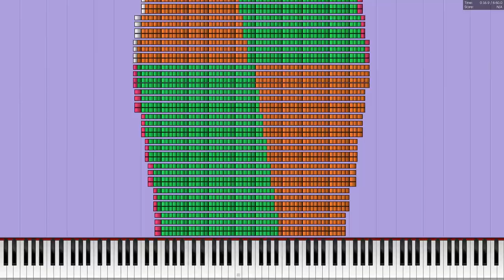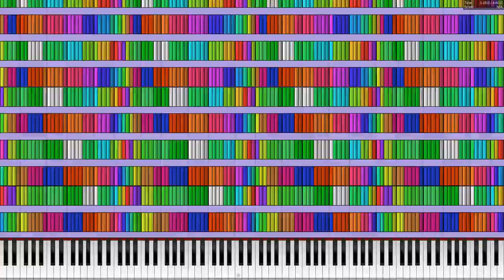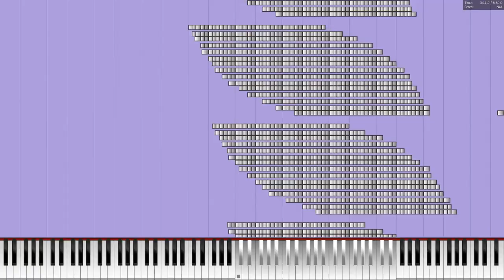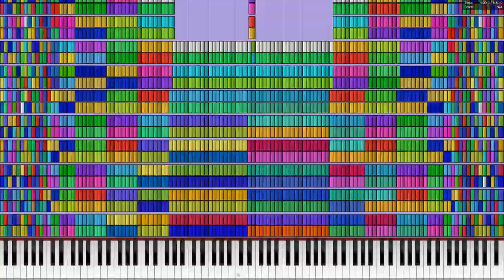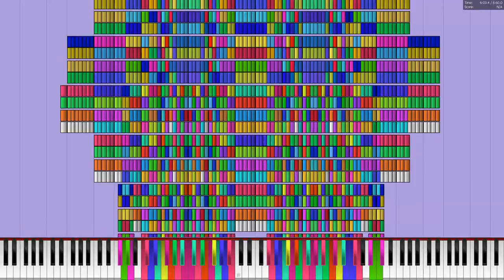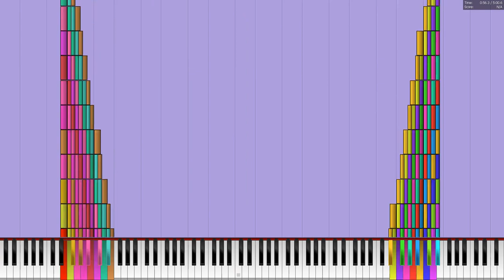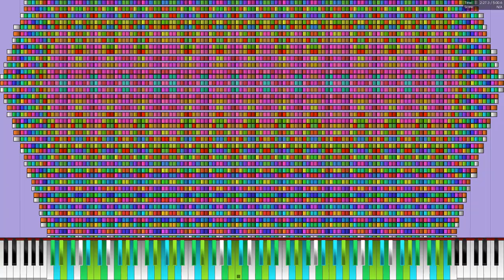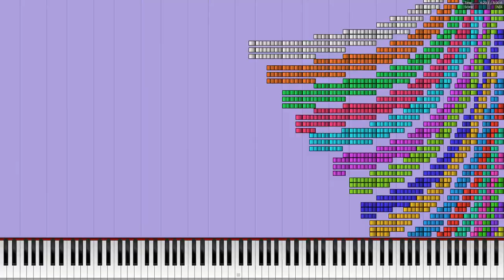[Black MIDI-Legit-run] Challenge IX - Medley of Black Midi Arts.mid | ~ JJJ TreeHouse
⛔ Warnings : 1. Epilepsy Warning(applies to basically all black midi videos)
This video may potentially trigger seizures for people with photosensitive epilepsy. Please refrain from watching any black midi videos if you are prone to epilepsy.

New Video, huh! Let's hit 400 views and 6 likes! Information below :

ℹ️ Information
MIDI name : Challenge IX - Medley of Black Midi Arts u1.mid
Challenge IX - Medley of Black Midi Arts u2.mid
MIDI Size :  39 mb
16 mb
MIDI Note count :
MIDI Length :
Made By : JJJ TreeHouse
Ov :
Synth : omnimidi
Soundfont : arachno soundfont

📝Other Information
Requested by :

🎥Video Info
Video Filename : Challenge IX - Medley of Black Midi Arts.mp4

📝Other Information
Raw Video Filename(Unedited) : PFA-1.1.0-x86_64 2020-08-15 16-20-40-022.mp4
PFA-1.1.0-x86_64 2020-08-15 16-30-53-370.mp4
Raw Video Size(Unedited) : 2.04 gb
1.25gb
Video Editor : shotcut
Recorder : bandicam

📝Credits

And please ring the cute little bell and set to all notifications to make sure you get notification every time I upload and post anything if I get 1k subs ☺️